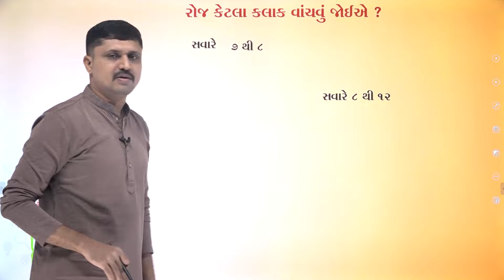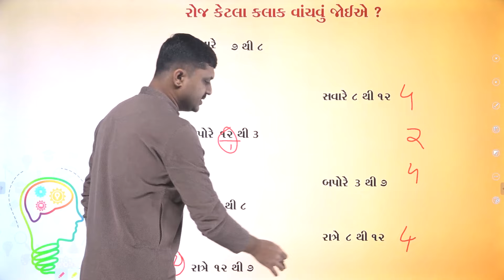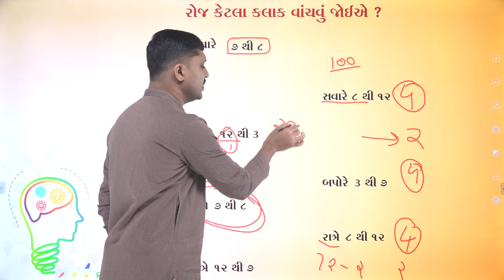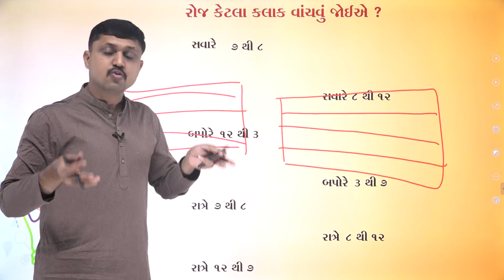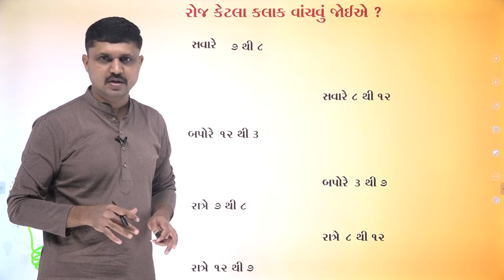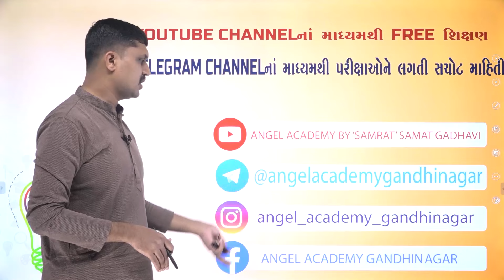ANGEL ACADEMY & HOSTEL માં એડમિશન લેતા પહેલા | ANGEL ACADEMY BY 'SAMRAT' SAMAT GADHAVI SIR